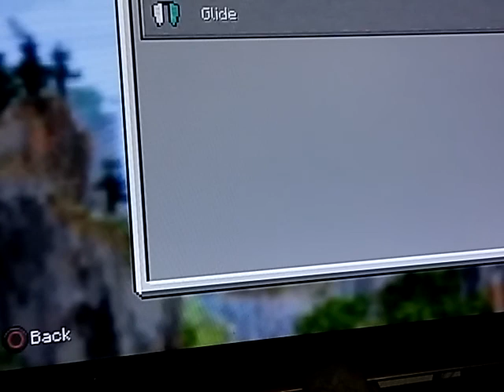The Dumb Shark plays Minecrap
Wut da stuffffffff?